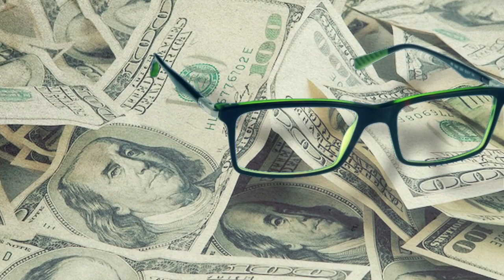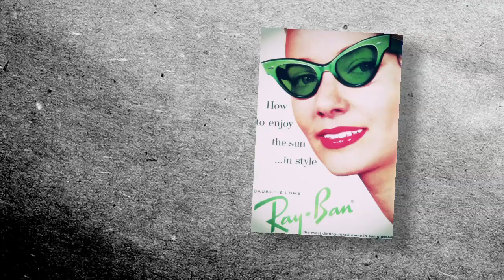Król okularów. Jego firma jest największym producentem okularów na Ziemi [BizSylwetki]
Leonardo Del Vecchio założył i szefuje firmie Luxottica, największemu producentowi okularów na świecie. W młodości jednak nic nie zapowiadało takiej kariery. Del Vecchio wychował się w sierocińcu, po tym, jak owdowiała matka nie była wstanie utrzymać piątki dzieci. Pracował w fabryce części samochodowych, a także przy produkcji oprawek do okularów. To właśnie tam wpadł na pomysł swojego biznesu, który uczynił z niego miliardera.

Top 20